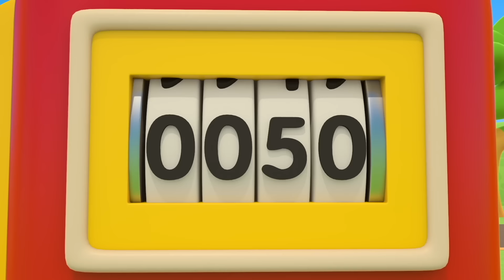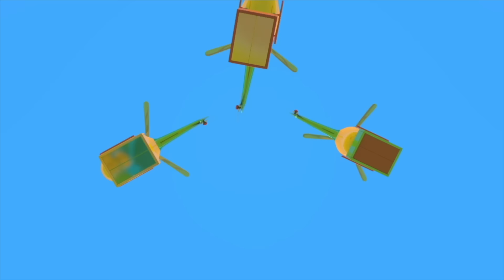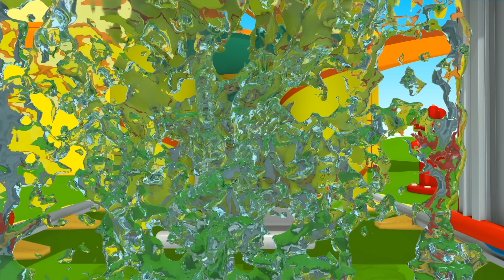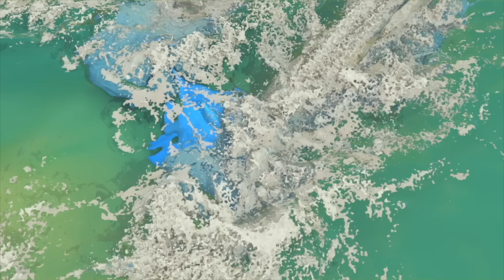Canta con Leo el Camión - Trenes y Tractores - 2 Horas Mix con Cuatro Canciones Nuevas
Hoy tenemos una nueva recopilación de las mejores canciones de Leo el Camión @cahoficial@LeoelCamion-qn3bb

Conecta las palabras que se cantaron con las palabras en el papel leyéndole la letra a tu bebé. ¡Dirígete ahora a la página web para descargar letras gratuitas de canciones.

Canta con Leo es una serie de dibujos de canciones infantiles. A Leo y sus amigos les encanta cantar, bailar y aprender números y colores. La serie ayuda a mejorar el desarrollo cognitivo y construir técnicas de memoria. Las canciones infantiles son esenciales para el desarrollo del habla.

Sigue todas las novedades de Leo el Pequeño Camión en nuestras comunidades:

Juguetes de Leo el Camión